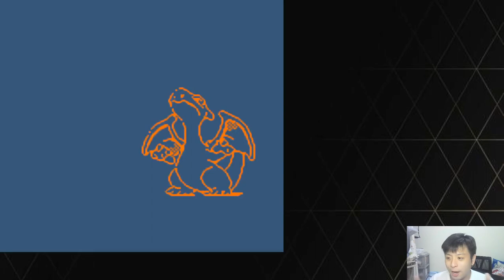曾經的Beta版金銀？喵喵怪的進化？ Pokemon 金銀Beta版 改版